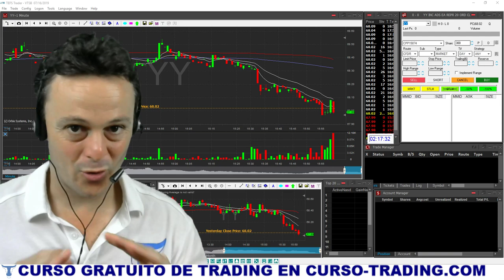Cuál es el MEJOR CURSO de TRADING desde CERO / GRATIS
Explico 👉 cómo aprender DAY TRADING desde CERO GRATIS o con poca Inversión. Hay muchas escuelas de Trading y cursos para Traders que son muy caros. ¿Seguro que quieres pagar miles de dólares por un curso al empezar?

👉 Aquí tienes todos los vídeos de la Sección "El Mejor Trader del Mundo" para que conozcas un montón de escuelas de Trading que hay actualmente

Si quieres aprender Trading como un principiante mira nuestras sesiones en Directo de Day Trading. 👉 Participa en el SORTEO ACTUAL